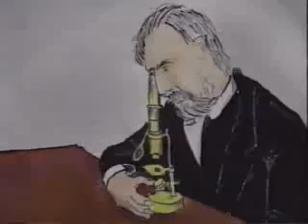Evolution - Fact Or Belief ? (Part 1 of 8)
This award-winning international documentary examines the growing controversy regarding the theory of evolution. Scientific evidence supporting the biblical account of creation is examined, while some scientists from around the world who reject the theory of evolution are interviewed.
Featuring "Fundamental Experments on Stratification"  by Pierre Julien & Guy Berthault 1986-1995 ? etc.